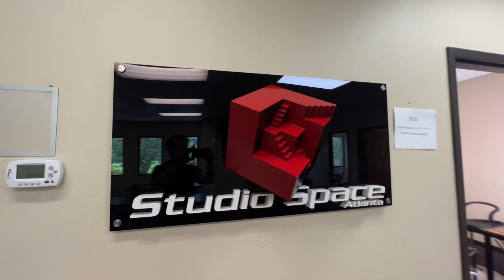Studio Space Atlanta WEST Full Studio Walkthrough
Complete video walk-through of Studios 4,5,6, everything that comes with Studio Space Atlanta WEST buy-out

Entire 25,000 sf building private for your production
5,000 sf mill / load in
5,000 sf support space, offices, HMU etc
150′ 3 wall white cyc studio
100′ 3 wall Green Screen chroma key cyc
80′ 3 wall Black cyc
Vehicle access
Private studio
8 Private large wardrobe rooms
Black out curtains
Pre-lit cyc on dimmers (additional charge)
21′ Lighting grid
1600A total studio power
Bullpen and 3 large flex rooms
11 make-up stations
Access to our full kitchen
Access to a conference room
Access to 5 production offices
Built in music playback with bluetooth
On-site equipment and lighting rentals
On-site prop rental
Extension cords
Folding tables and chairs
On-site studio manager